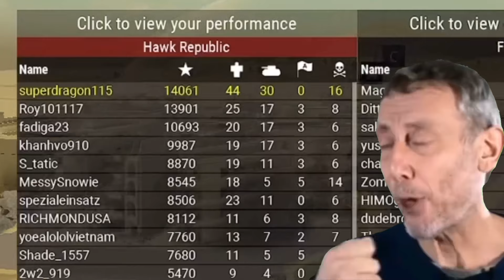Pure dustbowl chaos | MTC4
normal morning in dustbowl

Game: Multicrew Tank Combat 4

just a footage of me and the boys playin lol
(ignore the outro)